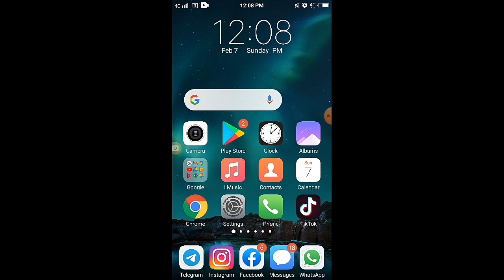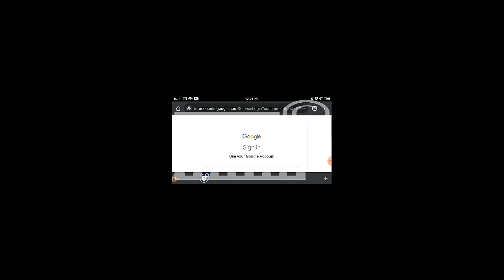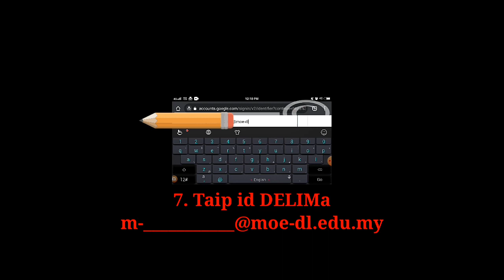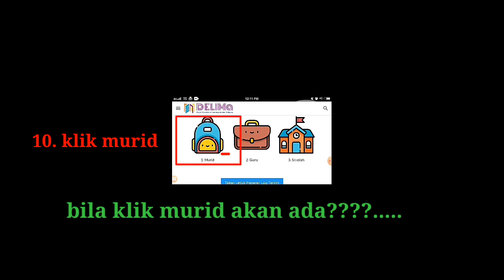Cara login id DELIMa dengan handphone part 1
Ramai ibu bapa tidak tahu bahawa id delima ini akan berlaku konflik dengan email yang ada dalam akaun handphone.

Oleh itu, jika hendak login delima mestilah menggunakan new incognito..

kegunaan delima googleclassroom iqnilam email drive photos dll tanpa ada limit...